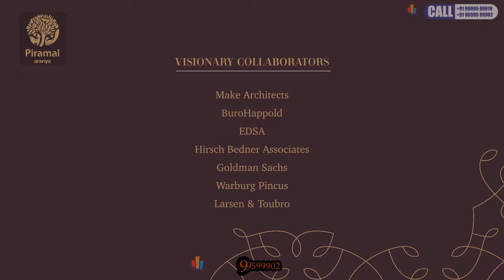Piramal Aranya Byculla Project 2BHK 3 BHK Sea View Apartments @ Byculla E